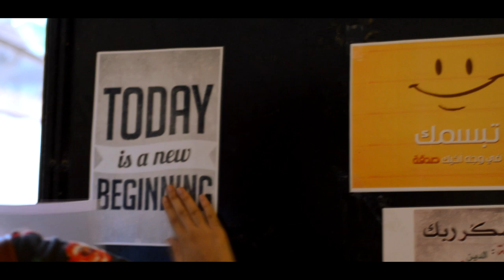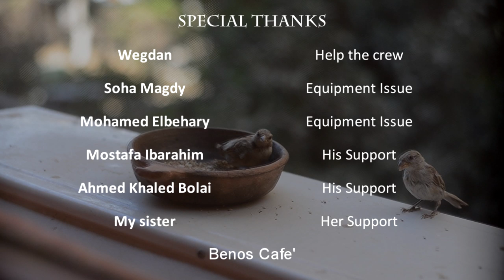Simple Things (Short Film Maybe change your day behaviors)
You can do any small things during the day make a difference with someone else ,
so this short film show how it easy to do things during the day ,
just keep looking and you will find what to do.

Credits Music : Dramatic And Inspirational - Keith Merrill
Lovely Moments- Keith Merrill